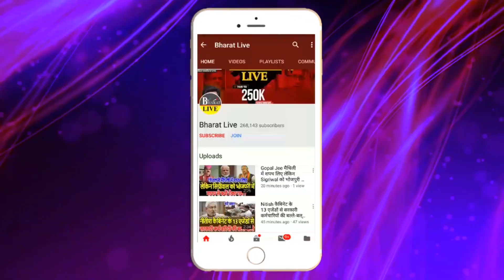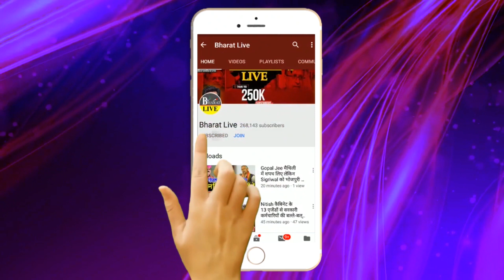PM Modi ने की अचानक मीटिंग सुना दिये बड़े नेताओ का फरमान !BHARAT LIVE